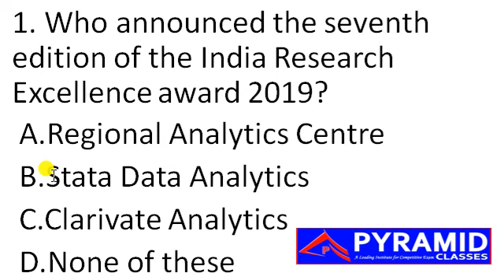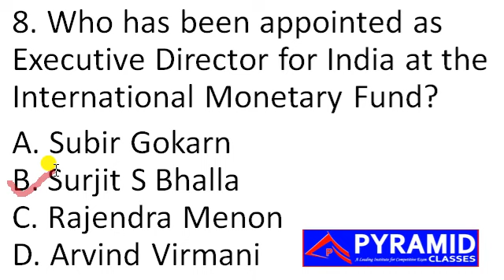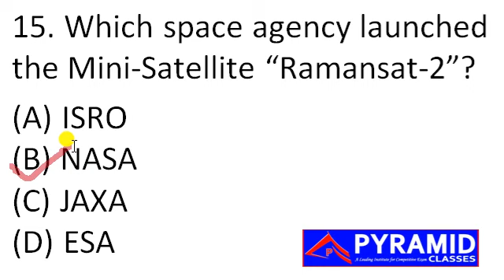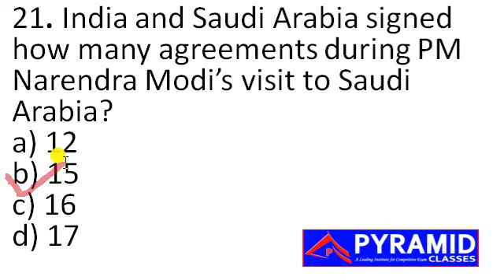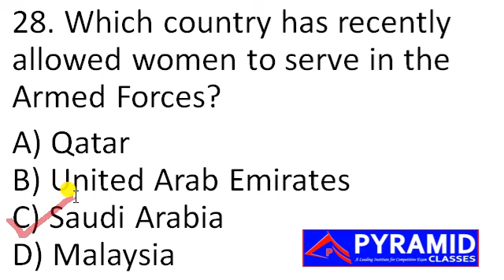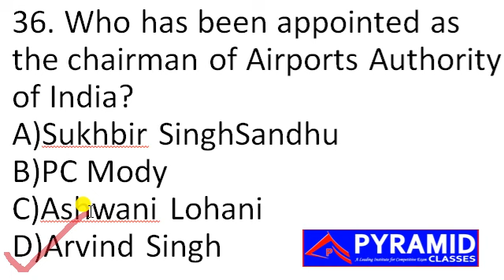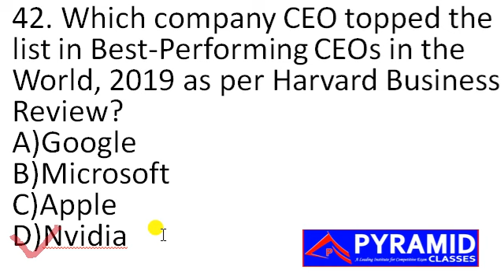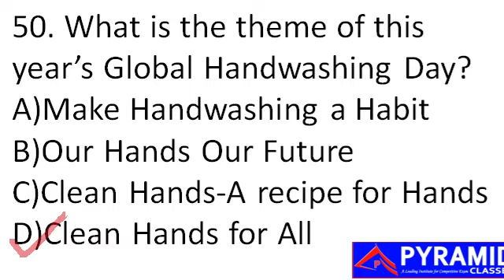October 2019 Current Affairs Monthly (Part-II) | October Current Affairs 2019 Best 100-pyramid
Target Railway Batch (Offline)-14 Nov.
BANKING/ RAILWAY/ SSC- (New batch)- 14 Nov.
PYRAMID CLASSES, jagatsinghpur-Odisha.